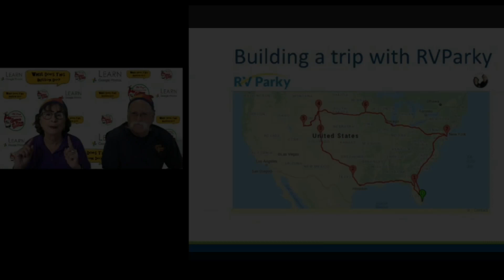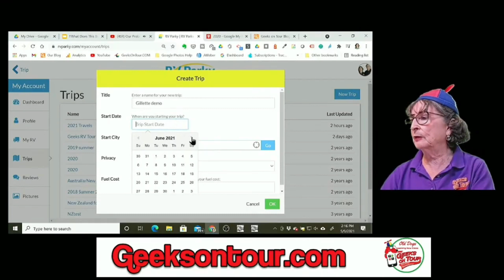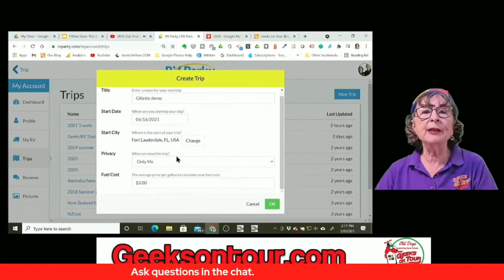Use RVParky to Calendar Plan Travel Tutorial Video 694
You will learn how to use calendar dates in travel planning using RVParky on the web.